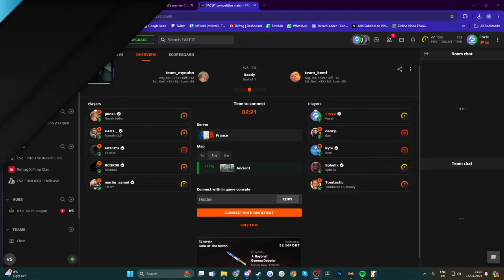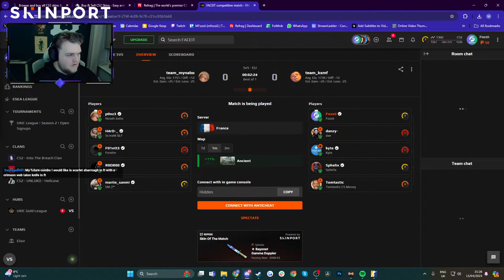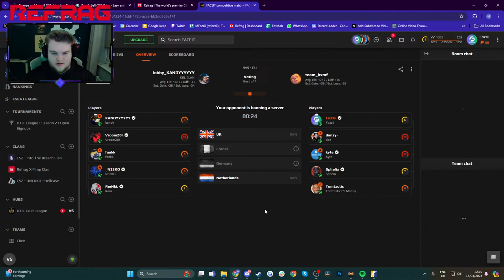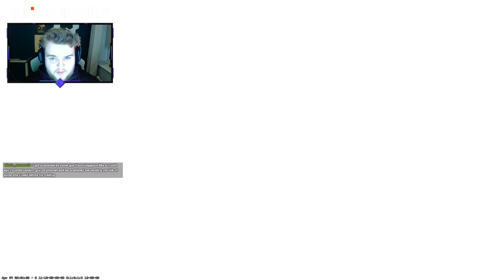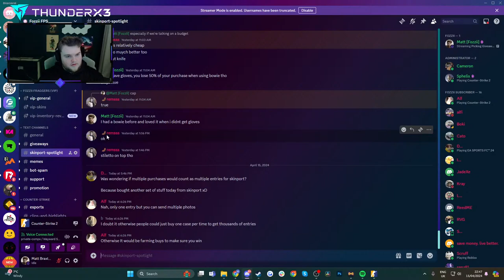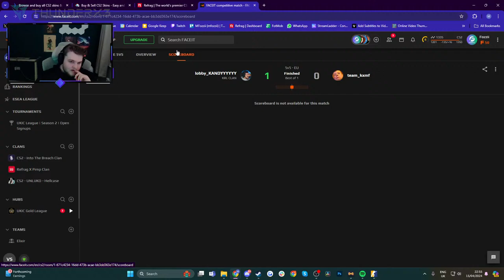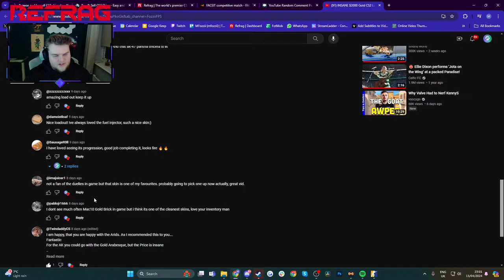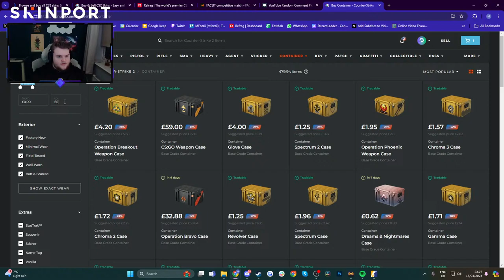Picking Giveaway Winners & CS2 Grind with Wayward (Rating CS2 Skins & Crafts)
CS2 is here and we are diving in deep! On the live streams, you'll find a mix of Premier and FACEIT grind with my team, Wayward Sons and we'll also be discussing everything Counter-Strike. This means esports, updates, skins and more.

Today's Stream: Building my CS2 Loadout, grinding CS2 Premier and reviewing skins & crafts!